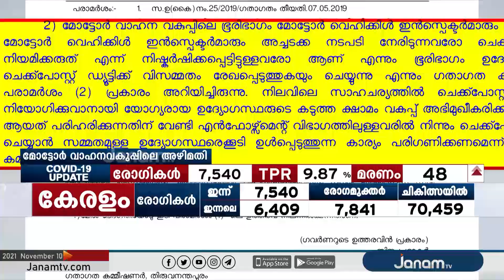ഫോർട്ട് കൊച്ചിയിലെ no:18 ഹോട്ടലിൽ പോലീസ് വീണ്ടും പരിശോധന നടത്തി.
NEWS ANCHOR :